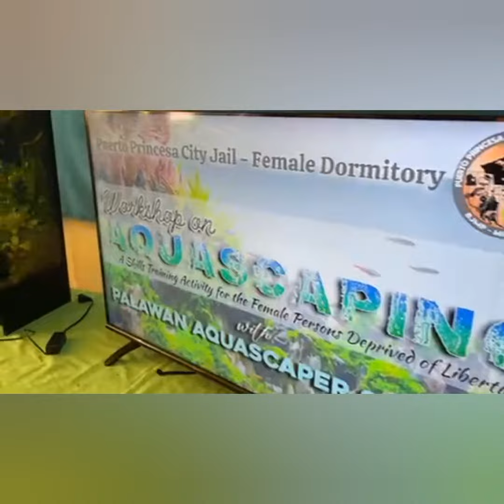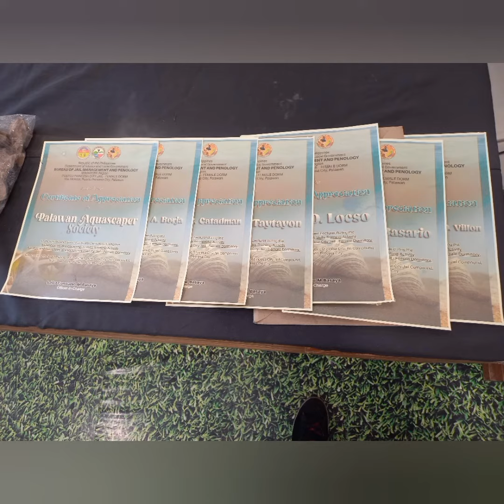Workshop on Aquascaping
A skills training activity for PDL and personnel of Puerto Princesa City Jail - Female Dormitory